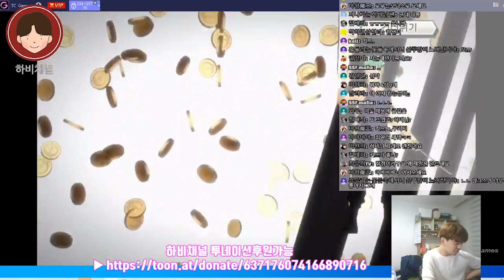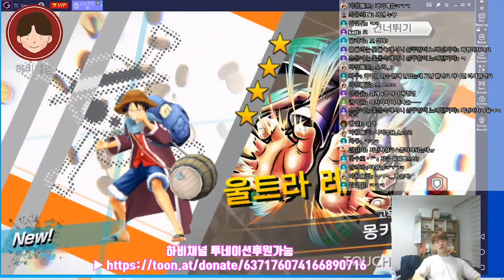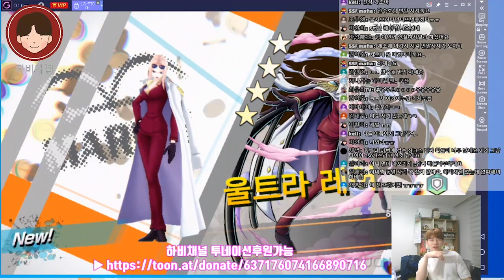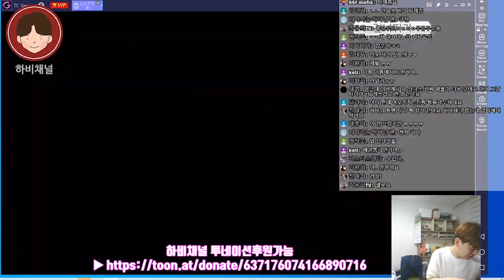2020#원피스바운티러쉬 최고의 하이라이트★검은수염, 샹크스에 다이아 싹다 올인하기(원피스게임 원피스폰게임 원피스전투씬 에이스 검은수염 해적무쌍4 원피스매드무비)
★ 하비채널 팬카페 링크

2020#원피스바운티러쉬 올해 최고의 하이라이트!!
검은수염 샹크스에 다이아 올인각!

놓치면 후회합니다!